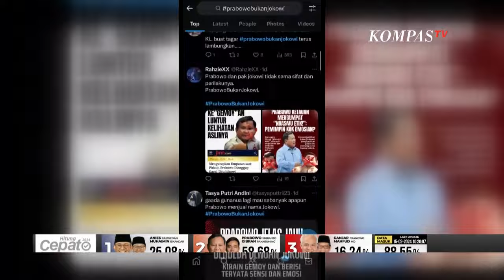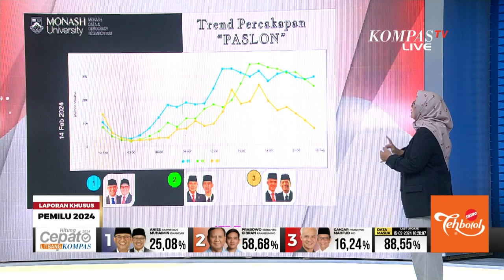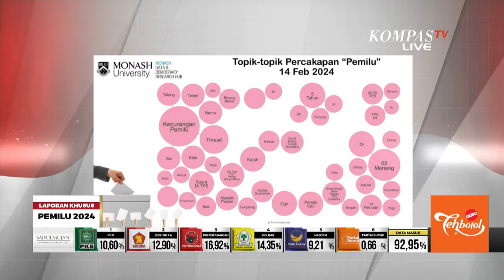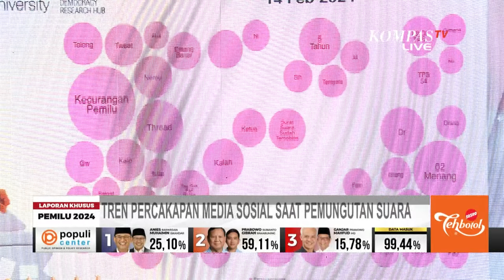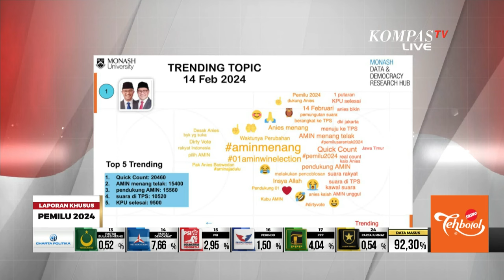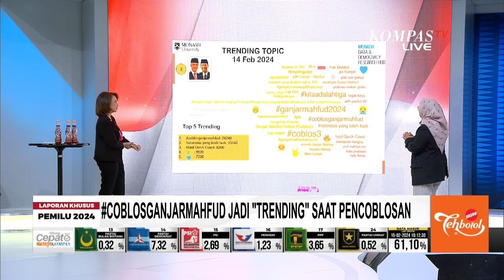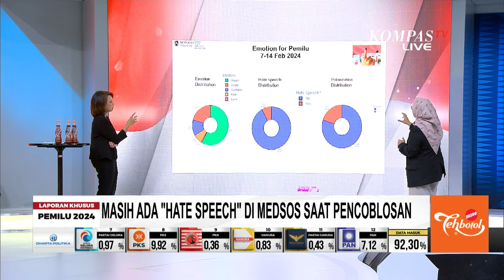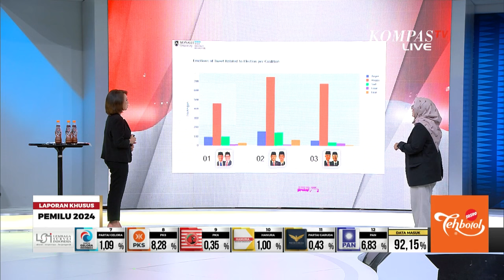Tren Perbincangan Medsos Saat Pencoblosan di Pemilu 2024, Masih Ada Hate Speech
JAKARTA, KOMPAS.TV - Dari hitung cepat, dan exit poll atau survei pasca pilih Litbang Kompas menampilkan angka yang lebih tinggi buat pasangan Prabowo Subianto dan Gibran Rakabuming Raka, dibanding dua pasangan calon lainnya.

Baca Juga Exit Poll Litbang Kompas: Jokowi Jadi Faktor Penentu Suara Unggul Prabowo-Gibran di